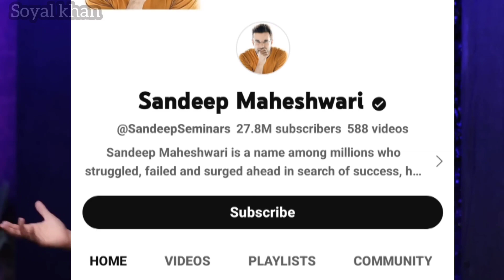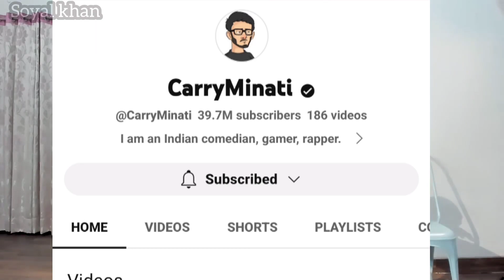TOP 10 YOUTUBERS IN INDIA 2023